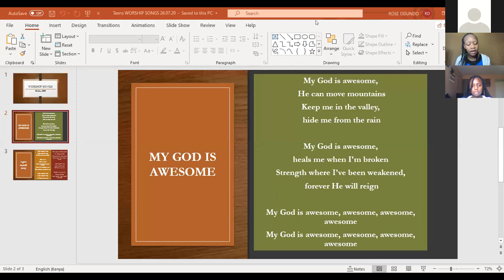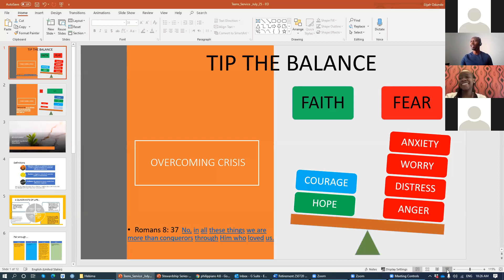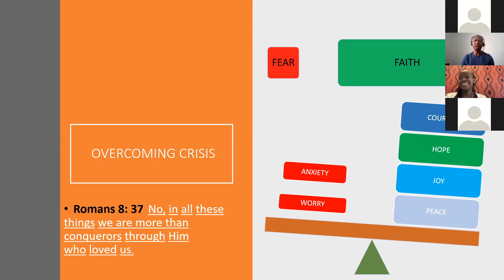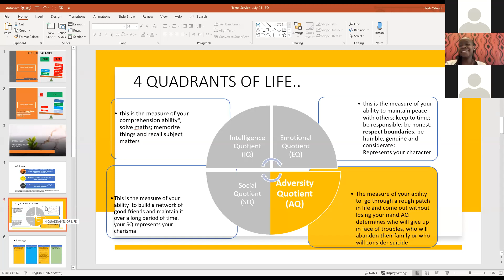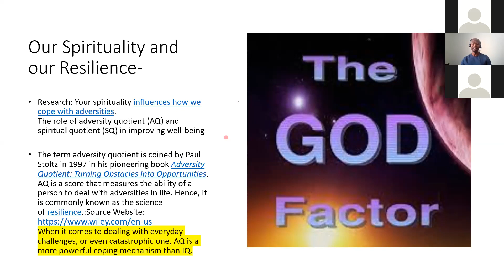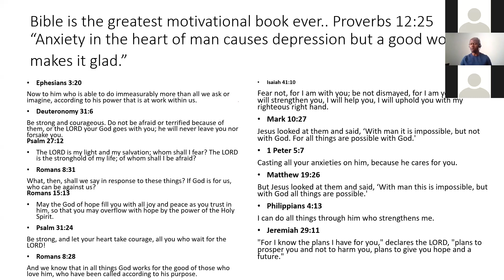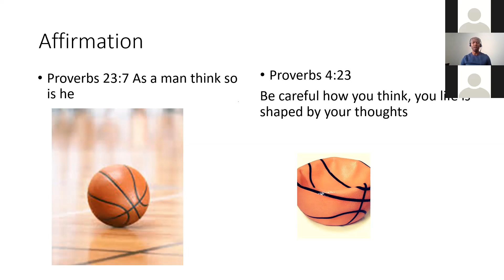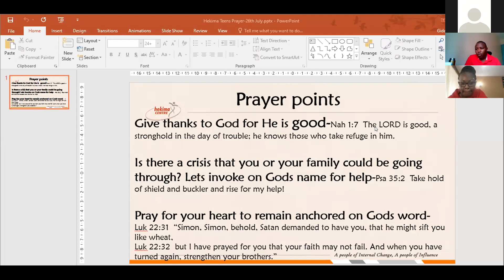[Hekima Online Teens Service] With Elijah Odundo 26th July 2020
HekimaOnline TeensService Follow us for this and more life-changing messages.